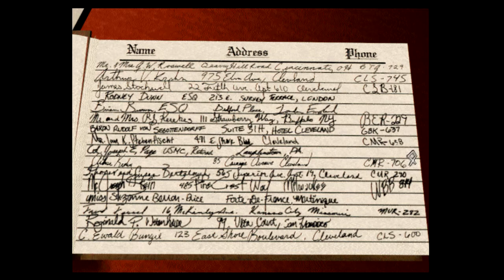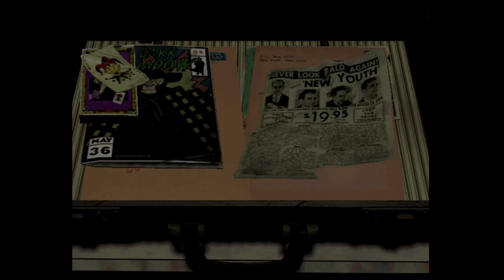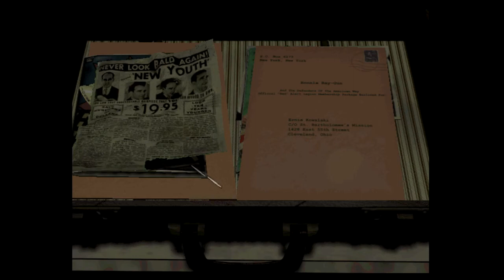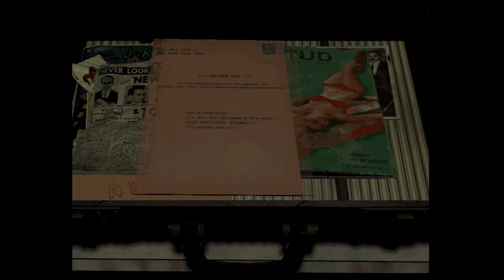Black Dahlia 05: Bless the People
We've made a great amount of progress into finding Louie! But something feels off as we begin to learn more about him and where he goes...

A little more about Gloria Swanson and Cecil DeMille:

Cecil DeMille started in film in 1913, producing films with Lasky Feature Play Company. Gloria Swanson started in 1914 as an actress in the movie "The Song of Soul". Her fun ventures into silent film turned into a career for herself when working with Charlie Chaplin in 1916's "His New Job".
Both of them met each other in 1918. Due to legal issues (including a "verbal contract" that Gloria gave to her current company), they did not begin working together until 1919. Cecil turned Gloria into a star, and she became the highest salaried actress in Hollywood making $250,000 a week in the mid 1920s. She became a highly sought after romantic and dramatic leading lady, and some presume that Cecil DeMille was the first person to realize that.